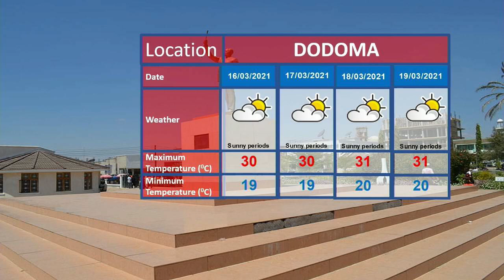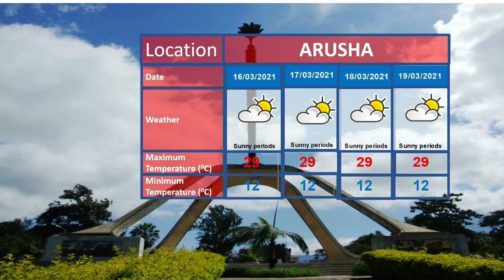WEATHER FORECAST 14-03-2021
Weather forecast for the next 24 hours starting 21:00 tonight 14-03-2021 presented by the weather analyst Joyce Makwata.